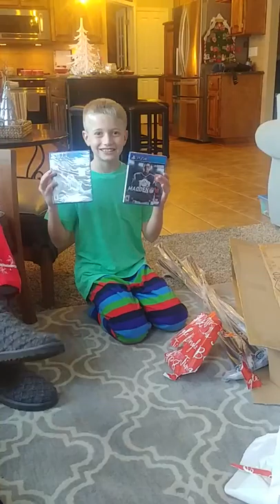Conley 2017 Xmas morning